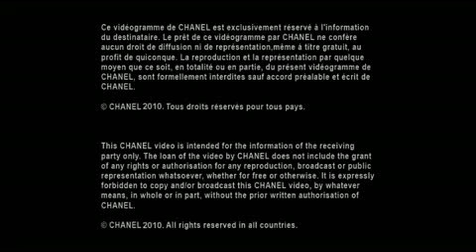Chanel Cruise 2010/11 (1)